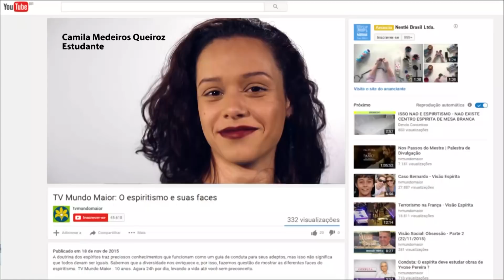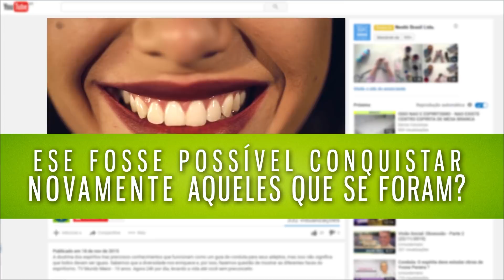A Bíblia condena o uso de drogas? (22/04/2018)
A Bíblia condena o uso de drogas?  Na época em que a Bíblia foi escrita, já havia o uso de substâncias que alteram a química de nosso cérebro? Se não existir a condenação dos entorpecentes nas Escrituras, então seu uso não é visto de forma negativa? Acompanhe agora no Presença Espírita na Bíblia!